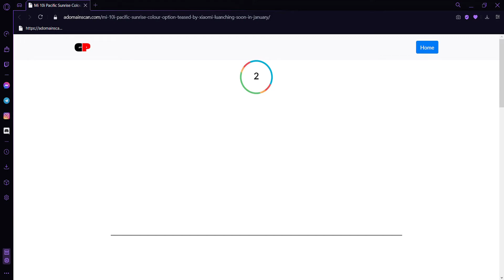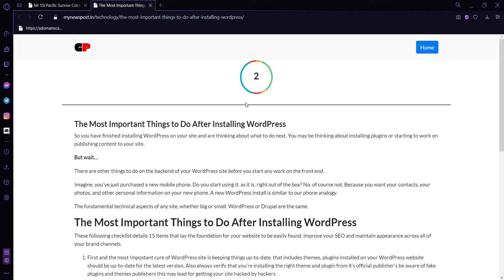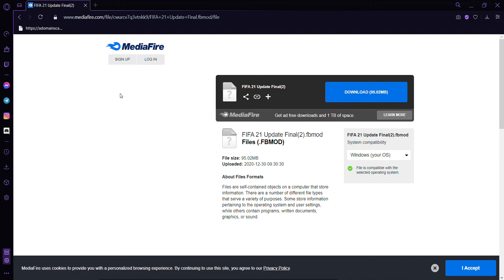HOW TO DOWNLOAD FIFA 19 MODS FROM GP LINKS